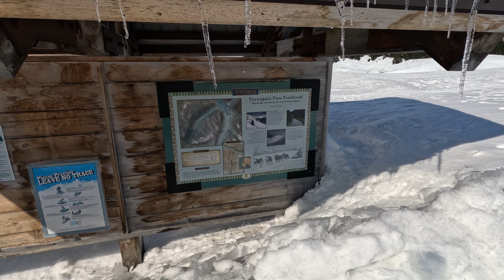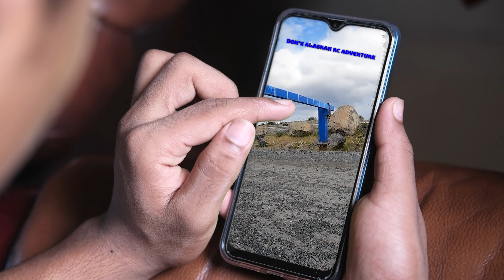#269 Top of the Mountain - TRX-4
Staring:
Traxxas 1979 K5 Blazer TRX-4® chassis w/TRX-4® Deep-Terrain Traxx®
Traxxas 1979 Chevrolet High Trail Edition K10 Truck Body (Red)

Back in the Mountains because it's so nice this time of year.

ENJOY. I really need to fix the 360 GoPro MAX... can't stand the scratches